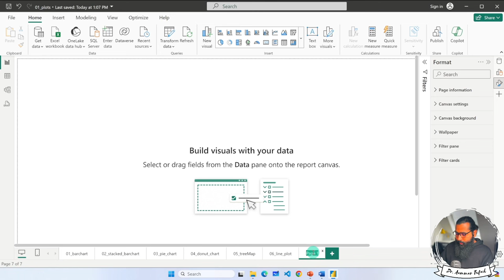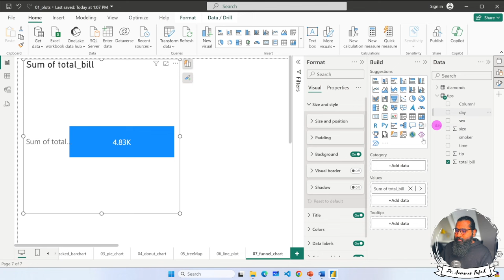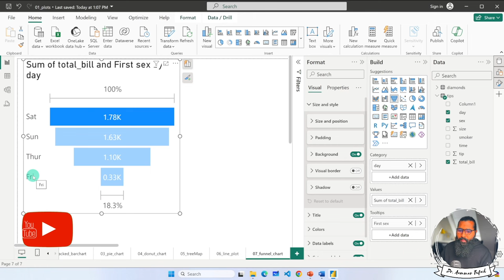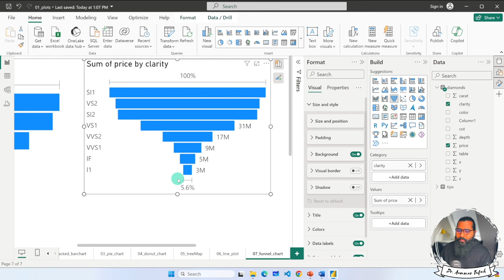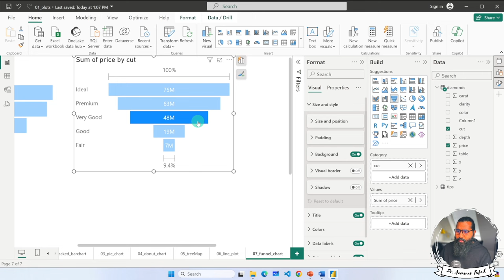2.9. Funnel Chart in Power BI | Power BI tutorials for Beginners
Video Description:
In this tutorial, we will learn how to create and customize funnel charts in Power BI. Funnel charts are useful for visualizing multi-stage processes or pathways.

Specifically, we will cover:

Adding a basic funnel chart
Understanding how widths represent measure values
Formatting colors, borders, labels and ordering
Customizing funnel orientation and scaling
Combining multiple stages on one chart
Filtering funnel steps interactively
Tips for interpreting insights from funnel visuals
An example dataset on sales leads and conversions will be used.

By the end of this video, you'll know how to leverage the funnel chart type in Power BI to aid process analysis through intuitive visualization of stages and drop-offs.